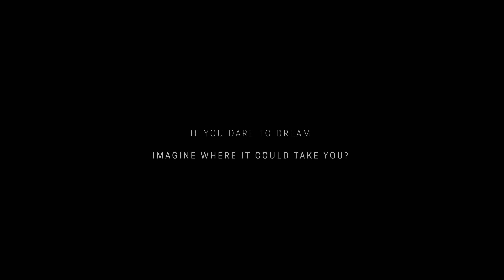Wallpaper* x Porsche: Driven by Dreams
Porsche, Wallpaper* and Lusion are proud to present a cutting-edge blend of technology, art, and animation that encapsulates Porsche’s Driven by Dreams brand ethos. Digital studio Lusion has created a short film inspired by Ferry Porsche's dream of a modern sports car, the catalyst that inspired the brand. Using generative art and expressive motion graphics to illustrate the evolution of the creative process from spark of conception to finished car, this dynamic visual journey culminates in an exotic representation of the distinctive flowing silhouette of the Porsche that started it all, the 356/1.